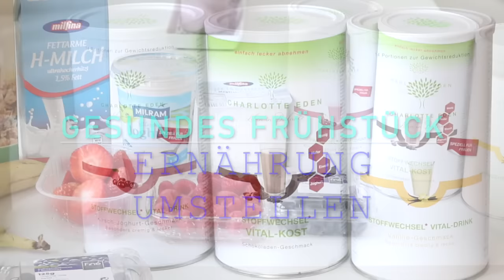UMZUG MACHT DICK I ERNÄHRUNG UMSTELLEN I FRÜHSTÜCK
Halli Hallo meine Hübschen

Ich hoffe mein Video hat euch allen gefallen! hier gelangt Ihr noch zur Website von Charlotte Eden. Die Produkte sind erhältlich in allen Dm Stores

Bei Kooperationen kennzeichne ich das Video eindeutig. Ich gehe ausschließlich Kooperationen ein, wenn ich von dem Produkt überzeugt bin und es auch guten Gewissens weiterempfehlen kann.

dieses Video wurde unterstützt von Charlotte Eden